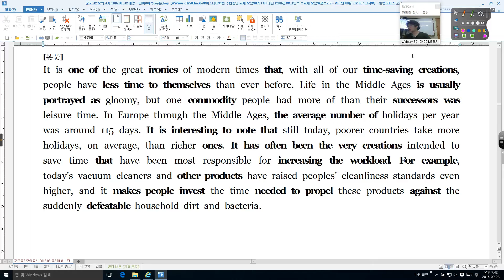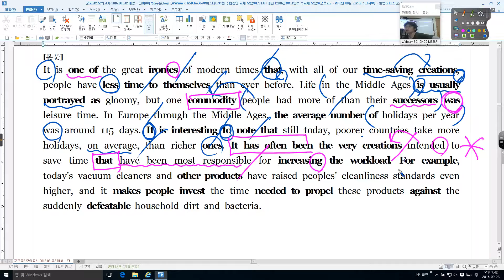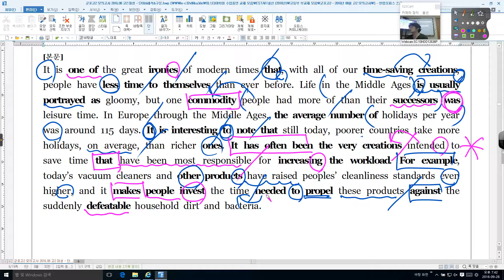201608 고2 대성 28번